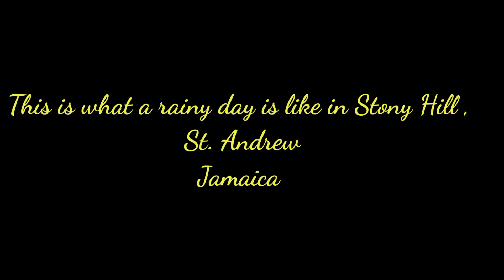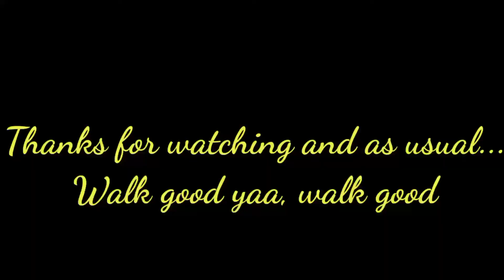Rainy Day in Stony Hill, St. Andrew Jamaica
Soothing rain